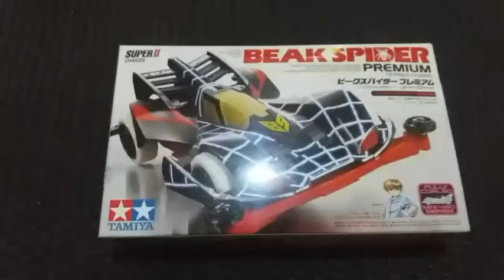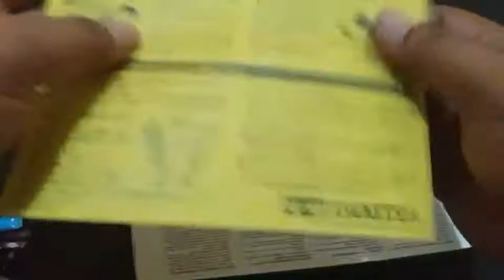Unboxing - Review & Merakit Tamiya Mini 4WD BEAK SPIDER Premium - Chassis super 2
Unboxing & merakit mini 4wd Beak spider
Premium dari merek tamiya
Kendaran penghancur milik kai okita yg  di buat oleh dr ogami
Karakter yg jahat di serial lets and go
anime

Unboxing tamiya
Merakit tamiya
review tamiya
Mini 4wd
Beak spider premium
Beak spider

Cek
Intagram : @duabintang80